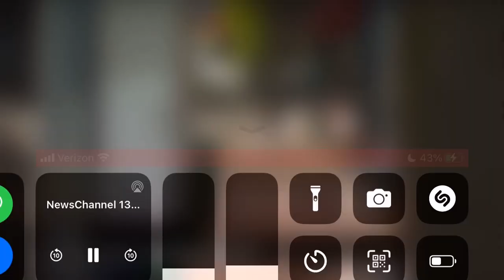WNYT 13 Sports 2/2/23 6:00